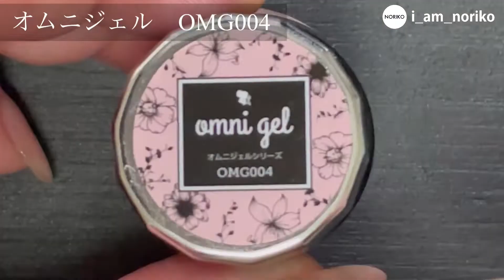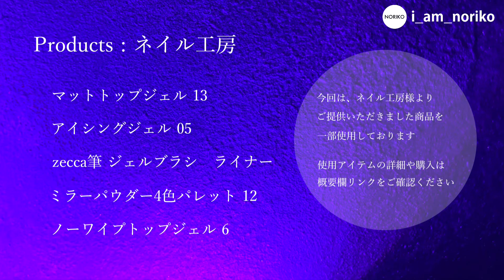【ドロップアートネイル】セルフカラージェルDropでふんわりほわほわお花ニュアンスネイル🤍ドロップアートとミラーラインのやり方を詳しく撮りました。ジェルネイル初心者・セルフネイルの皆さま向けの動画♪C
音楽C(穏やか）の動画です
はげし目BGMがお好きな方はもう1本の音楽Aをご覧ください＾＾

現在アートネイルチップが販売できるように準備中

使用アイテムリンクは下に↓
楽天ROOMを利用しております

第15回　　　音楽C

【 セルフカラージェル Drop 】で　ほわほわニュアンスお花ネイル

クリアカラーが美しく透明感のあるアートを演出できる　セルフカラージェル Drop　を使用

ベースカラーは乳白色系のピンク、ホログラフィックな光を添えたやさしいふんわりアートです
クリアカラーを薄めに使って組み合わせることで、やわらかく品のあるニュアンスネイルに

キューティクルラインにミラーネイルを添えるやり方を盛り込んで詳しく撮りました

ネイル工房のジェルネイル商品を使用しました

ベースカラーのやさしいピンク　オムニジェル OMG００４

美しいクリアカラー　セルフカラージェル Drop ５　７　９　１２　１４　２０
オーロラフレーク　５

ノーワイプトップコート

これだけで美しい！

ミラーラインのやり方には

マットトップコート
アイシングジェル　　０２　ブラウン
４色ミラーパレット　１２　ピンク

使用

 0:09　ベースコート・ベースカラーの塗布

 1:05　ジェルを塗るときのちょっとしたコツ

 1:21　ほわほわお花アート

 3:40　オーロラフレークの付け方

 5:05　ミラーパウダーの付着を防ぐマットトップコート

 5:26　ミラーラインのやり方

 9:24　商品クレジット

ネイルアルケミストNollico (ノリコ) と申します。

今回は
ネイル工房の定番商品、セルフカラージェル Dropを使用したふんわり優しく光る『ほわほわニュアンスお花ネイル』の作り方をご紹介いたします。

美しいクリアカラーの魅力をお伝えしたくて、Dropを薄く使ったニュアンスアートに！

簡単だけど雰囲気のある大人っぽくも可愛らしいネイルができないかな、と思いデザインしました。
ほんのり透け感のあるベビーピンクのベースカラーにピンクの輝きを添えたくてオーロラフレークも少量使用。

合わせたのはピンクのミラーパウダー。
ミラーパウダーをつける装飾の土台にアイシングジェルを。ミラーパウダーを部分的につけるためにマットトップコートを使用。

ミラーパウダーはいつものゴールドと合わせても素敵かと思いますが、もう少しほんのり甘くしたくてピンクを使用しています。

あとはベースジェル、トップジェルがあればできるアートです。

使う材料の品数は少なく、シンプルな工程で作る美しく上品なネイルです。

ネイル工房のアイシングジェルは、
完全硬化するととても硬度が高く、とても美しいツヤをたたえてくれます。
が、そこまで硬化するとツヤツヤすぎてパウダー類を擦り付けられません。

３６WのLED/UVライトで３０秒硬化したあとですと、
きれいにミラーパウダーやシルクパウダーが擦り付けられますので

美しいミラーネイルが楽しめます✨

高級感のあるサロンネイルアートをセルフで再現できるように、ゆっくり目に編集しました。

POINT

ベースカラーを２度塗りして硬化したら、ほわほわのドロップアートを作ります。

ほわほわアートは、ジェルの自分で拡がる作用（セルフレベリング）を利用して作るドロップアートですので、
仕上がるまで、硬化せずに進むのがポイントです。

薄い色を広めの面積につけてから、段々と濃い色にし、のせる面積は小さくします。

動画では、薄いピンク　→ ピンク　→ レッド　の順番で重ねてから
葉っぱのグリーン、ブルー、パープルをつけました。

お花の中央に乗せたレッドは最後にバランス見て拡げると
全体の雰囲気を見ながらふんわりしたアートに仕上げやすいです。

セルフネイルの皆さんはもちろん、サロンアートとしてもネイリストの皆様に役立てていただけるアートです。

できる限りゆっくり等倍速で編集しました。
繰り返しご覧になってやってみてください。
慣れている方は2倍速でご視聴いただければです。

セルフネイル部の皆様へ

動画ではネイルチップにアートを施していますが、自爪にネイルをする時はベースジェルを塗布してから行ってくださいね！

ネイル工房さまの商品です▶︎

・ベースジェル1
・ノーワイプトップジェル6
・カモフラージュジェル11
・マットトップジェル13

・★オムニジェル OMG004
・★セルフカラージェルDrop 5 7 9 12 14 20

・★アイシングジェル　02
・★オーロラエフェクトフレーク　5
・★4色ミラーパレット 12 ピンク使用

・シリコンブラシ　ブルー

＊今回使用した★商品はネイル工房さま @nailkoubou より提供していただいた商品です。
＊この記事のネイルはベースジェルの上からすべてのアートを行っています
＊製品情報は ネイル工房( @nailkoubou )の商品ページでご確認ください

ベースジェル・マットトップジェル・ノーワイプトップジェル・カモフラージュジェル ： Gel Nail System

セルフカラージェル ：　Dropシリーズ　５　７　９　１２　１４　２０　使用

　ご質問などございましたらお気軽に話しかけてくださいね＾＾

SNS🌸

使用曲